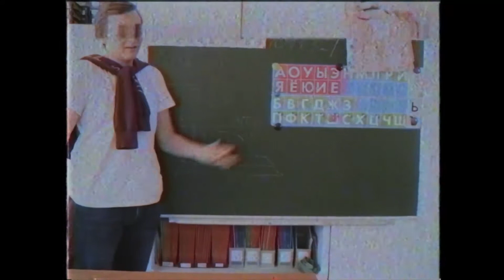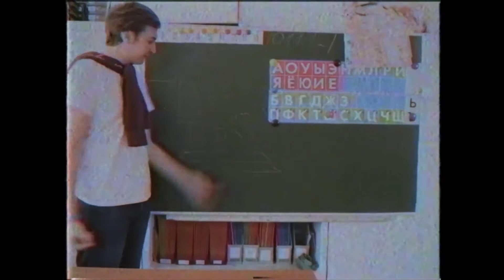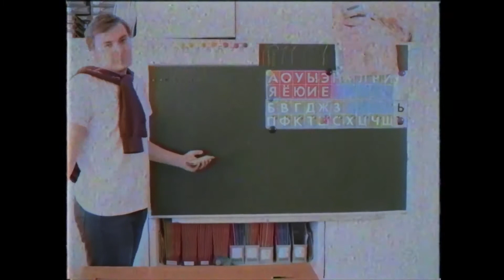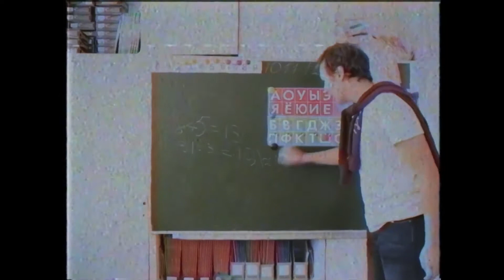Поздравительное видео к юбилею НГПУ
Доброе утро!

Ох, занимался своими делами и решил поздравить наш университет и факультет с юбилеями!
Ох и натерпелся!
Но надеюсь, вам очень понравится, отправляйте друзьям с других факультетов!
Отпразднуем вместе, вот так вот...